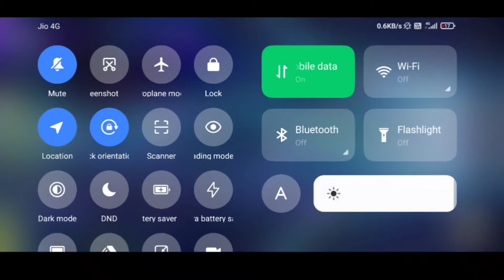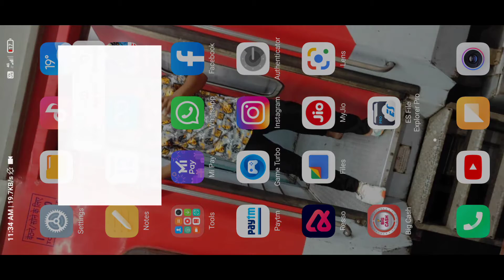Login problam slove free fire // Network Connection Error free fire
flowe me 🙏

 1.Garena Free Fire Indonesia Live
2.Garena Free Fire Brazil Live
3.Garena Free Fire Brasil Live
4.Garena Free Fire India Live
5.Garena Free Fire Singapore Live
6.Garena Free Fire Thailand Live

support first time play pc

Free blue m1887 skin kaise milega
aqua burst m1887 skin in gold draw
How to get free skin in squad beatz event Thompson Thrash Metallic
120 star token how to collect
all level not complete in squad beatz event
free fire 120 star token not complete
120 star token kese hoga
how to collect star token in squad beatz free fire
How to get free skin in squad beatz event
how to get SQUAD BEATZ bundle in free fire
how to open squad beatz event in free fire
how to complete squad beatz emote event free fire
how to complete squad beatz daily missions
how to get new squad beatz dress
how to get squad beatz loot box kaise milega
how to complete squad beatz event in free fire
how to complete free fire squad beatz bundle event in fire

total gaming live free fire diamond giveaway total gaming live subscriber count total gaming rank push total gaming new solo vs squad video
coda shop diamond top up problem freefire
winzo app diamond top up problem
today diamond event problem free fire

1) aaj raat 12 baje kya aayega free fire
2) aaj raat 12 baje ka updates free fire
3) tonight update of free fire in india
4) Free Fire New Event Today
5) Free Fire 12 FEBRUARY New Event
6) Free Fire  12 FEBRUARY Events
7) aaj ka new event free fire
8) Free Fire 12 FEBRUARY Tonight Updates
9) आज रात 12 बजे क्या आएगा
10) 12 FEBRUARY New Event Freefire
11) Today Night Updates Freefire
12) Free Fire 12 FEBRUARY Updates

Under Section 107 of the Copyright Act 1976, allowance is made for Fair Use' for purposes such as criticism, comment, news reporting, teaching, scholarship, and research, Fair use is a permitted by copyright statute that might otherwise b infringing Non-profit, educational or personal use tips the balance in favor of fair use.

12 FEBRUARY free fire new event ff new event today new event free fire free